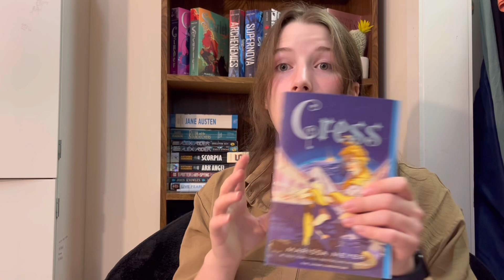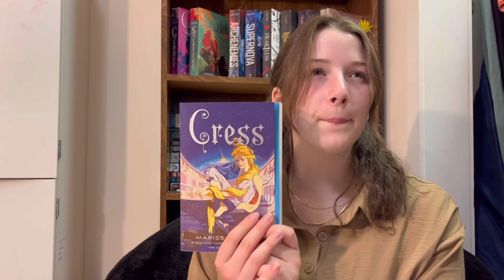June Reading Wrap Up + May Waverly Reads a Latte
Here are the books i read in May and June. I hope you enjoy!